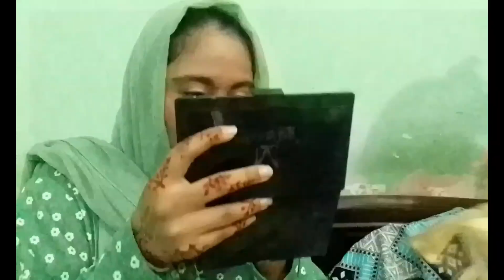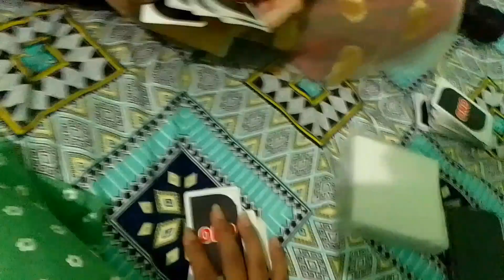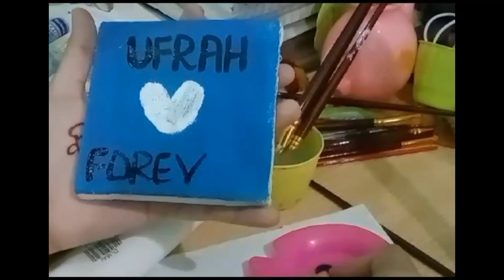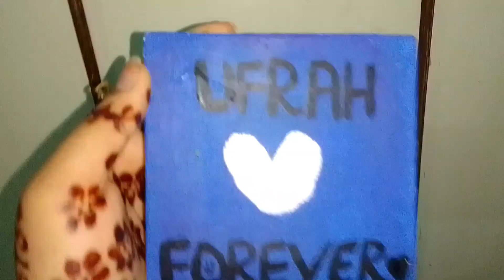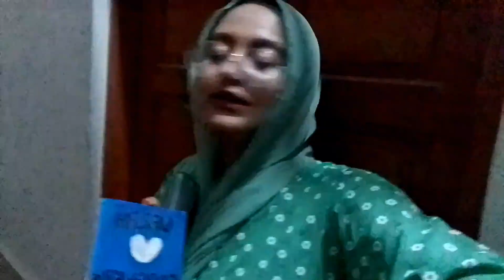Eid Day 3 with my Best friend 💌 | Ufaq Zehra Uqaili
• Eid Day 3 with my Best friend 💌
• Best friend
• Ufaq Zehra Uqaili
• Vlog64
• Bari Eid

Official Representive of Turkish Privite Universities : *ALI RAZA UQAILI*

Allah Hafız 💜